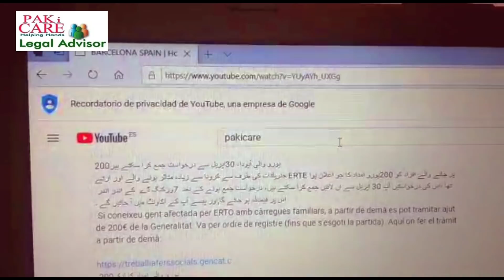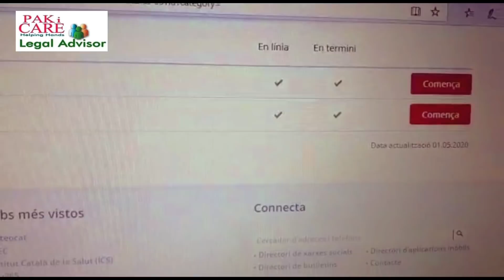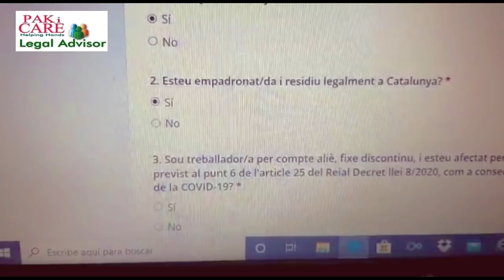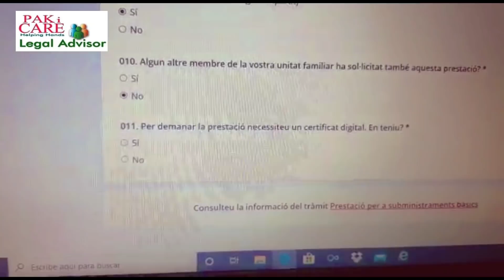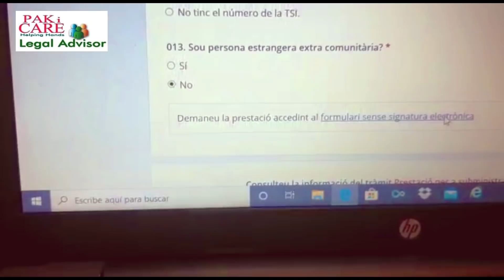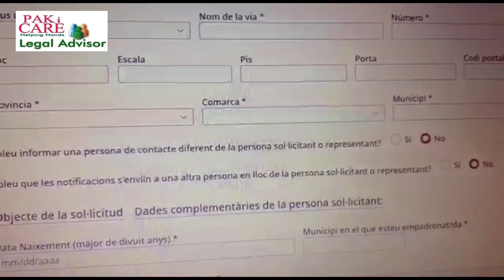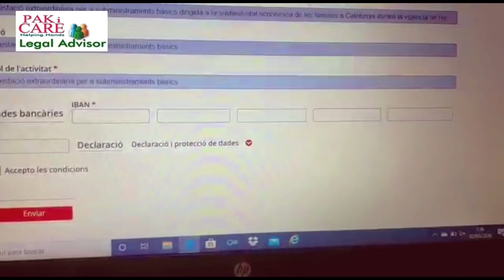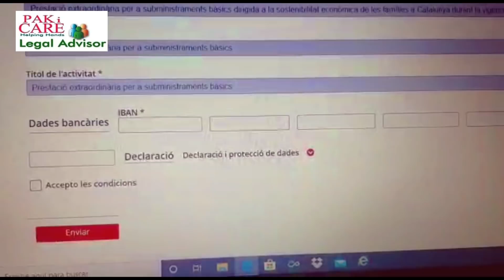Barcelona Spain | All the steps to get the help of 200 euros in 30 seconds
All the steps to get the help of 200 euros in 30 seconds

[29/04, 21:23] Ghafoor Ahmed Qureshi: 200یورو والی آیودا، 30اپریل سے درخواست جمع کرا سکتے ہیں
جنریلتات کی طرف سے کرونا سے زیادہ متاثر ہونے والے اور ارتے ERTEپر جانے والے افراد کو 200یورو امداد کا جو اعلان ہوا تھا ،اس کی درخواستیں آپ 30 اپریل سے ان لائین جمع کرا سکتے ہیں، درخواست جمع ہونے کے بعد  7ورکنگ ڈے  کے اندر اندر اس پر فیصلہ ہو جائے گا
 Si coneixeu gent afectada per ERTO amb càrregues familiars, a partir de demà es pot tramitar ajut de 200€ de la Generalitat. Va per ordre de registre (fins que s'esgoti la partida). Aquí on fer el tràmit a partir de demà:

 200یورو والی امداد کا لنک
Hi , This is @fficial Channel Of Pakicare Pakicare Pakicare
We are Legal Immigration Advisor In Barcelona Spain ,
All Updates Information About Immigration & Law
Throw this channel We help our people to understand immigration laws & Living in Spain .
We Work in : Work & Live in Spain , Arriago Social , Spanish Nationality , And all Spanish Legal Bussiness establishments
We also helps to Learn Spanish & Catalan Languages ,
🔖Malik Imran Legal Advisor
🔴Follow me on : Pakicare Pakicare Pakicare ✔
📹📺 Video Edit & Directed by :
🔖Khurram Shehzad

-This video is also for teaching purposes for refugees and against the human trafficking.